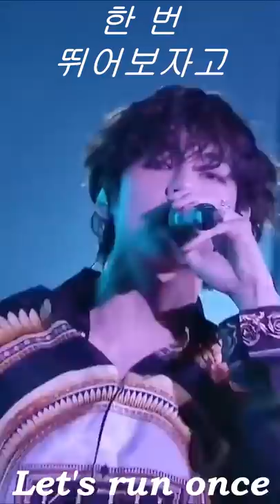BTS jump V part full screen with lyrics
jump V part full screen for whatsapp status.

This video is only to promote this boys. Like this if you really.

jump bts
jump stage mix
jump full screen
jump for whatsapp status
jump v part for whatsapp status
jump
jump v part
jump 30s
jump for status
jump shot story
jump with lyrics